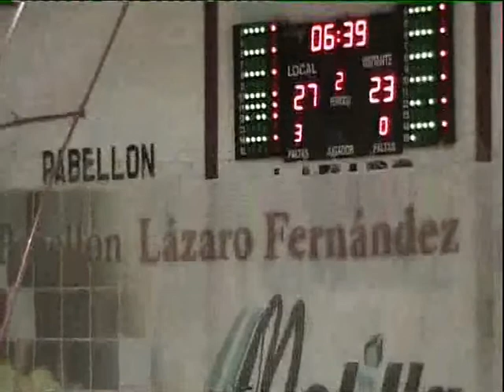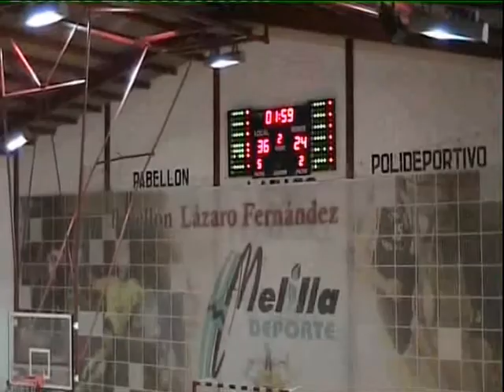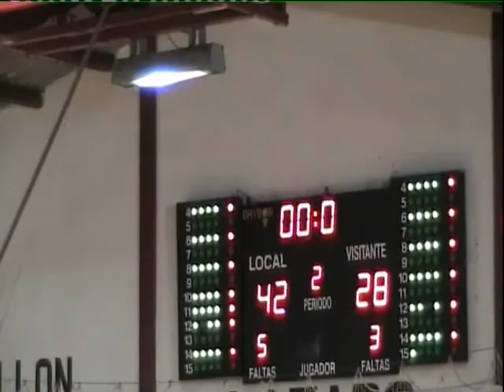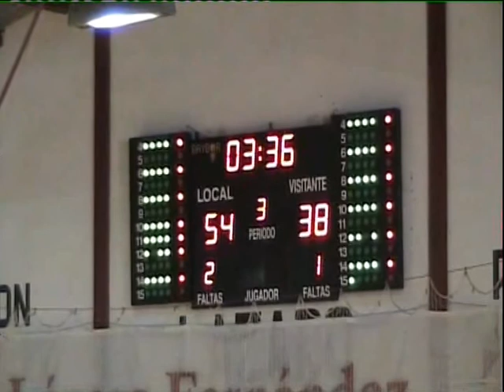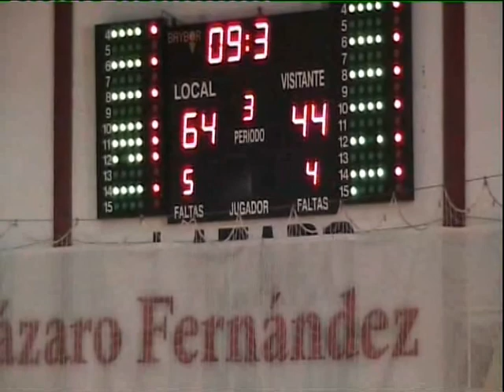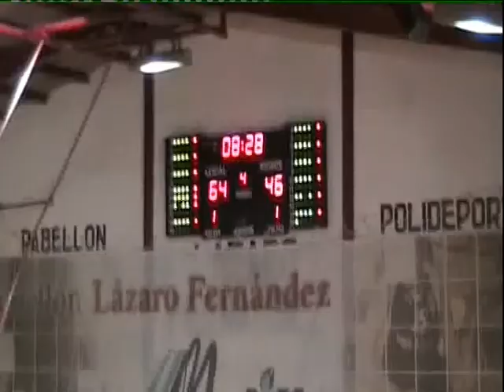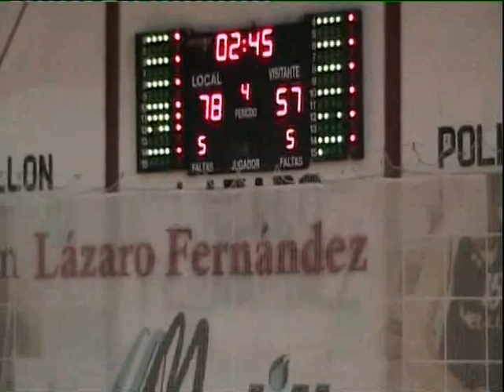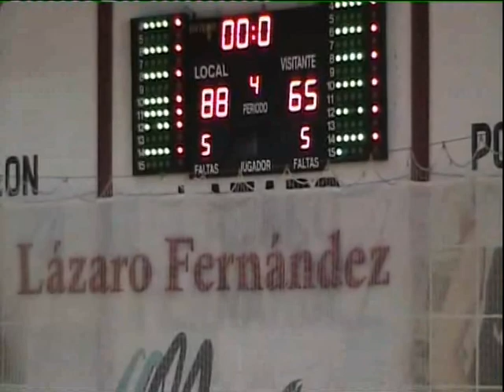2006/07 PRIMERA DIVISION NACIONAL MASCULINA DE BALONCESTO, ALMACENES MOHATAR DE MELILLA. 01/04/07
2006/07 PRIMERA DIVISION NACIONAL MASCULINA DE BALONCESTO, ALMACENES MOHATAR DE MELILLA. 01/04/07.
PARTIDO DE IDA: ALMACENES MOHATAR MELILLA - VALVERDE DEL CAMINO.